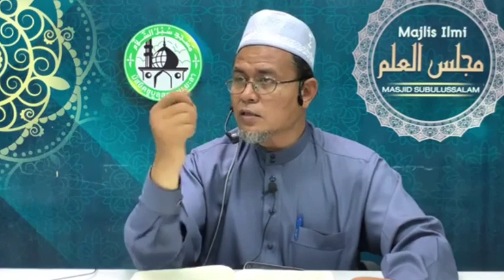เตือน ผู้หญิง ดร.มูฮัมหมัดอามีน คอยา